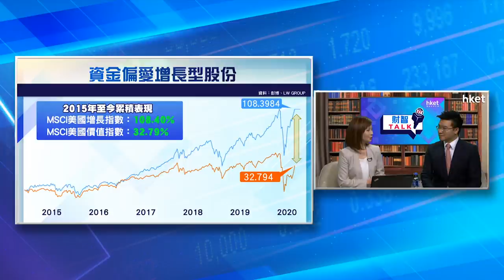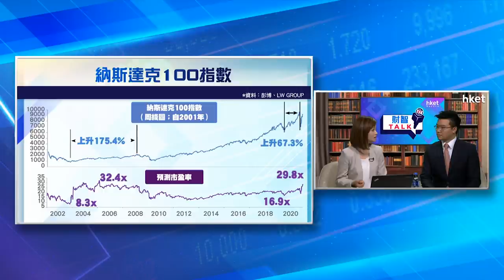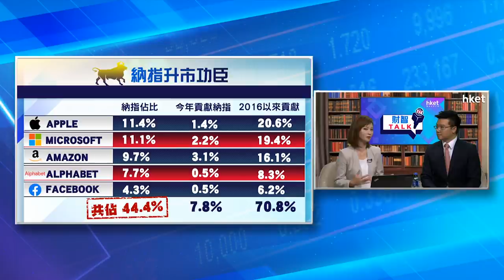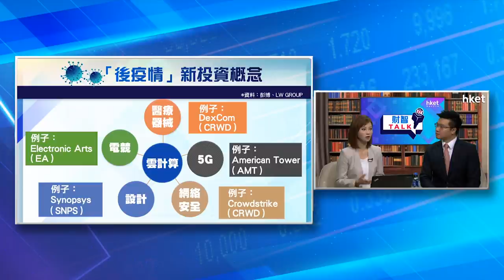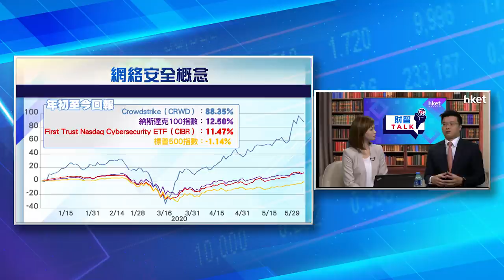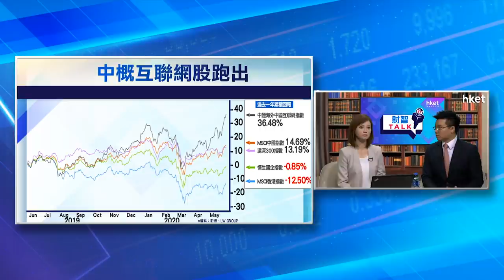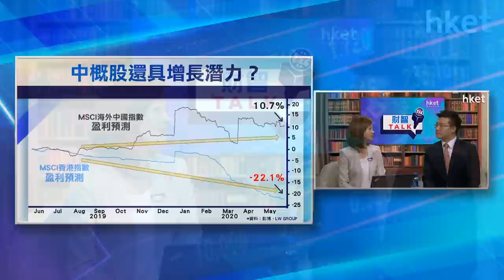《ET財智TALK》科網狂潮衝高股市 新經濟股仲有冇得炒？（2020年6月8日）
【香港經濟日報】京東（新上市編號：09618）緊接網易（新上市編號：09999）在港招股，中概股相繼回歸，基金界點睇？《ET財智TALK》今集請來利達集團首席投資策略師黃耀宗（Andy），與大家分析新冠肺炎疫情下科網股最新走勢以及基金界對新經濟股看法。（更多內容：